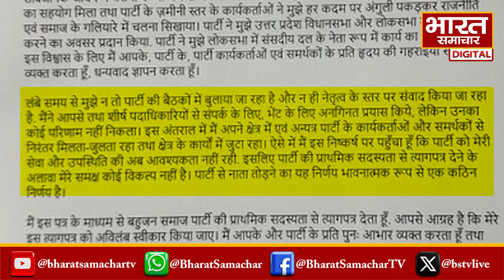Ritesh Pandey ने BSP से दिया इस्तीफा,Loksabha Election में BJP से हो गई डील!